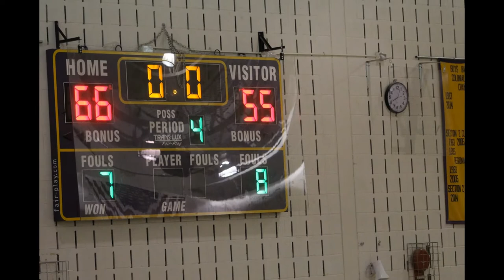Photo Gallery: Boys Varsity Ichabod Crane vs Voorheesville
Images from 1/13/17 Boys game